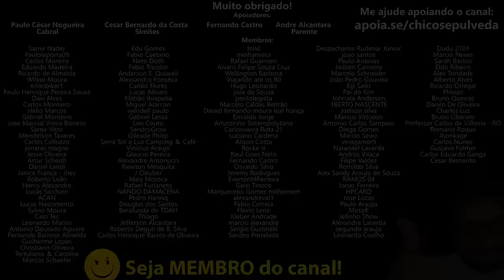Panorama dos lançamentos Bajaj Dominar 250, Triumph Scrambelr 400X e Royal Enfield Super Meteor 650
🔹Faça uma doação em Bitcoin ou Ethereum:
BTC: bc1ql5esj3ctne5gv9mqg54j4gsns280fpu3jfxqjm
ETH: 0x16be8dc1D7f74c1CB2AA2e02089EA5f5fd168bc3